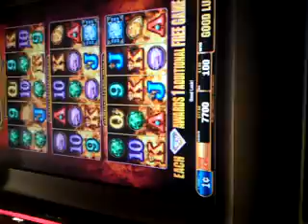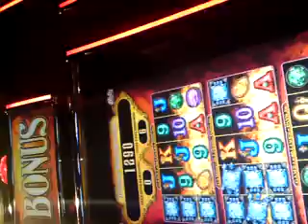heat is on slot bonus round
slot machine bonus round heat is on